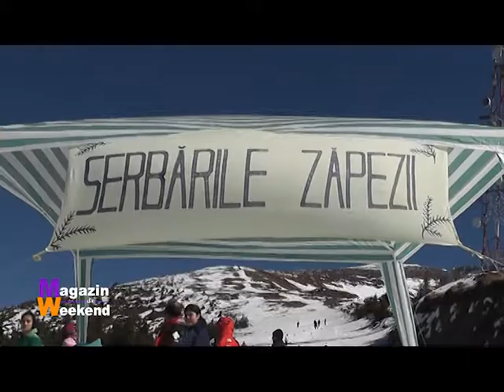Magazin de weekend 05 02 2016